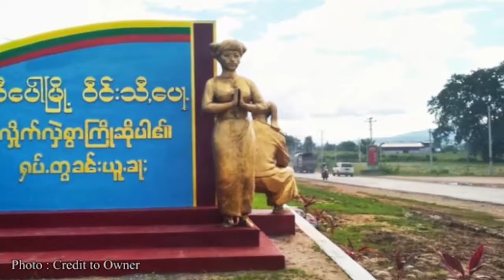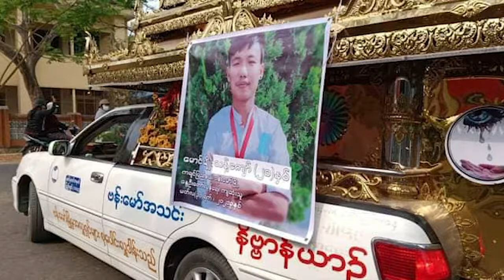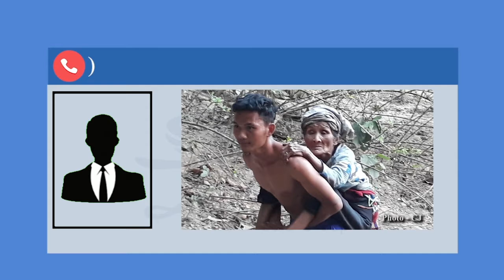တိုင်းရင်းသား ဘာသာ သတင်းအစီအစဉ် ( ၆ - ၄ - ၂၀၂၁ )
ကချင်လွတ်လပ်ရေးတပ်မတော်-KIA နဲ့ အာဏာသိမ်းကောင်စီရဲ့ တပ်တွေ ကချင်ပြည်နယ်မှာ တိုက်ပွဲတွေ ပြင်းထန်နေပြီး ရွာသားတချို့ စစ်ဘေးရှောင်နေရပါတယ်။

ကရင်ပြည်နယ်၊ မူတြော်(ဖာပွန်)ခရိုင်မှာရှိတဲ့ တပ်မဟာ ၅ ဌာနချုပ်ကို အာဏာသိမ်းစစ်အုပ်စုက မတ်လ ၂၇ ရက်နေ့မှာ လေယာဉ် ၂ စင်းနဲ့ ဝင်ရောက်ပစ်ခတ်ခဲ့ပါတယ်။

သောင်းဂဏန်းကျော်ရှိတဲ့ ကရင်စစ်ရှောင်တွေအတွက် အစားအသောက်နဲ့ တခြားအသုံးအဆောင်တွေ အရေးအပေါ် လိုအပ်နေတယ်လို့ အကူအညီပေးနေသူတွေက ပြောပါတယ်။

ကခ်င္လြတ္လပ္ေရးတပ္မေတာ္-KIA နဲ႔ အာဏာသိမ္းေကာင္စီရဲ႕ တပ္ေတြ ကခ်င္ျပည္နယ္မွာ တိုက္ပြဲေတြ ျပင္းထန္ေနၿပီး ရြာသားတခ်ဳိ႕ စစ္ေဘးေရွာင္ေနရပါတယ္။

ကရင္ျပည္နယ္၊ မူေၾတာ္(ဖာပြန္)ခ႐ိုင္မွာရွိတဲ့ တပ္မဟာ ၅ ဌာနခ်ဳပ္ကို အာဏာသိမ္းစစ္အုပ္စုက မတ္လ ၂၇ ရက္ေန႔မွာ ေလယာဥ္ ၂ စင္းနဲ႔ ဝင္ေရာက္ပစ္ခတ္ခဲ့ပါတယ္။

ေသာင္းဂဏန္းေက်ာ္ရွိတဲ့ ကရင္စစ္ေရွာင္ေတြအတြက္ အစားအေသာက္နဲ႔ တျခားအသုံးအေဆာင္ေတြ အေရးအေပၚ လိုအပ္ေနတယ္လို႔ အကူအညီေပးေနသူေတြက ေျပာပါတယ္။